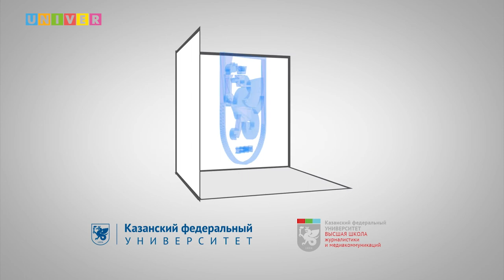Мастер-класс заместителя генерального директора «Российской газеты» Андрея Першина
В шоу-руме Высшей школы журналистики и медиакоммуникаций Казанского федерального университета состоялся мастер-класс заместителя генерального директора «Российской газеты» Андрея Першина